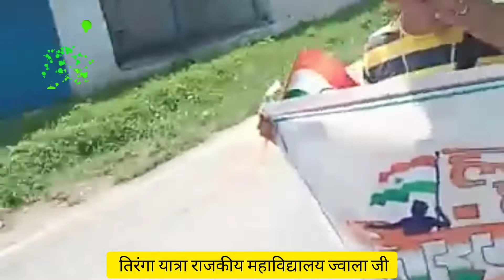तिरंगा यात्रा राजकीय महाविद्यालय ज्वाला जी 12/08/2022